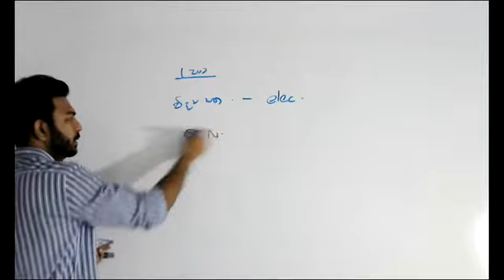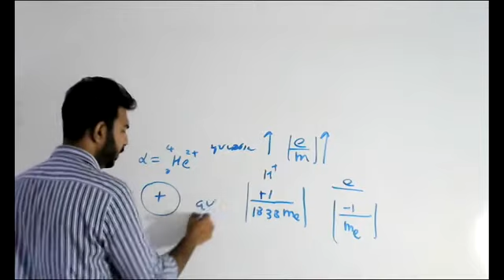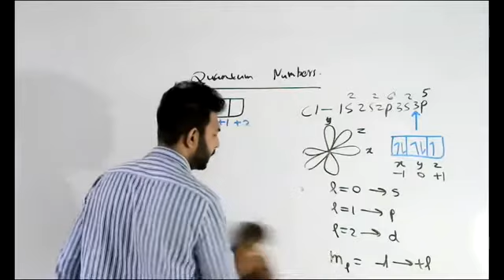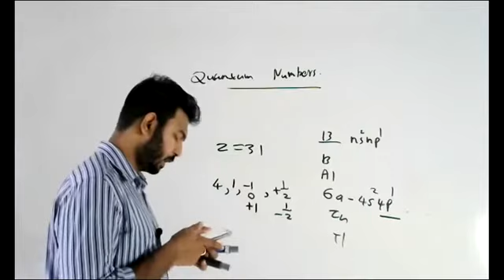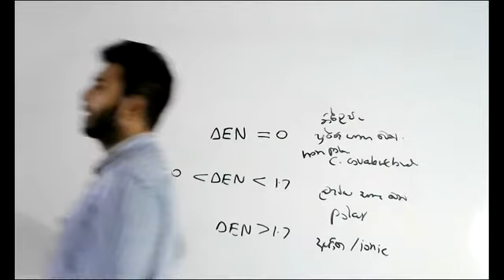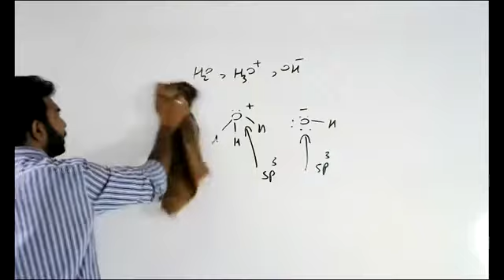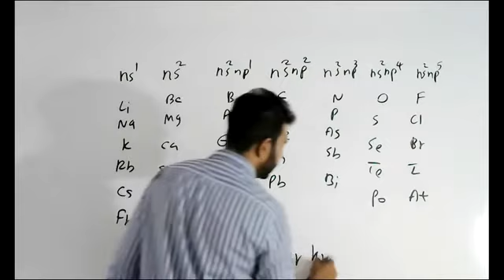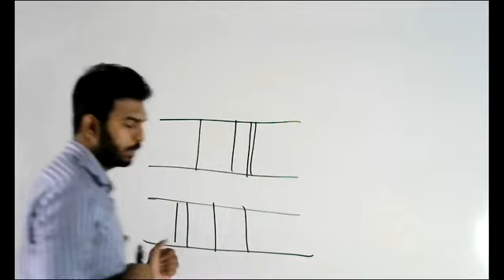පරමාණුක ව්‍යූහය rapid discussion - 6